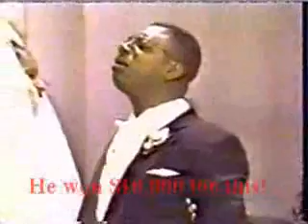exciting wedding_2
How every man should act during his wedding but for completely different reasons - Ha-Ha